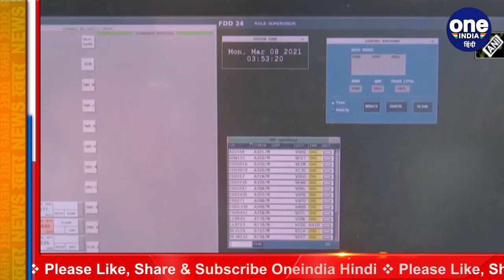Women's Day: IGI Airport के Air Traffic Control की जिम्मेदारी महिलाओं ने संभाली | वनइंडिया हिंदी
"It is a very great experience. We feel special to have an all women's team here. The air traffic is increasing day by day post COVID lockdown. All the women are handling the traffic very well. This is a male-dominated job. However, I believe that women are equally capable of handling such stressful air traffic monitoring job," Shilpam Ratan, manager, Air Traffic Control (ATC) told ANI.Watch video,

अंतरराष्ट्रीय महिला दिवस पर आज के मौके पर IGI एयरपोर्ट ATC यानी एयर ट्रैफिक कंट्रोल के द्वारा उत्तरी क्षेत्र के एयर ट्रैफिक को महिलाएं संचालित कर रही हैं. इस मौके पर आईडीआई एयरपोर्ट की ATC मैनेजर शिल्पम रत्न ने सभी महिला पायलट और ATC में जुटी महिलाओं को बधाई दी..देखें वीडियो